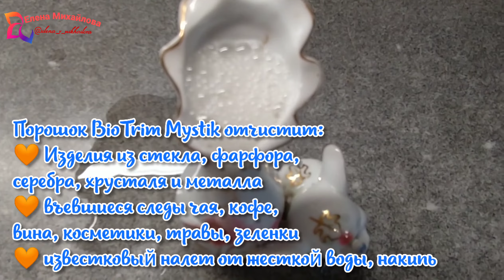💦Почистила золото, серебро, вазочку порошком MYSTIK. И спасла новую футболку от пятен ежевики👍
🌟 Универсальный очищающий порошок MYSTIK 🌟

🍀ДЛЯ ЧЕГО ОН ??? 🍀

Порошок BioTrim Mystik отчистит:
🧡 Изделия из стекла, фарфора, серебра, хрусталя и металла
🧡 въевшиеся следы чая, кофе, вина, косметики, травы, зеленки
🧡 известковый налет от жесткой воды, накипь
🧡 потемнения столового серебра
🧡 желтизну хрусталя
🧡 трудновыводимые запахи
🧡 внутреннее пространство холодильника
🧡 кухонные разделочные доски
🧡 кафель в ванной и на кухне
🧡 плесень с плитки, швов и стен
🧡 ковры и обивку мягкой мебели
🧡 вещи, в том числе детские, от трудных пятен и въевшейся грязи

♻Из чего он?♻
Натуральные, безопасные и максимально эффективные компоненты!

💦Состав:💦

Карбонат натрия пероксигидрат (перкарбонат натрия), карбонат натрия.

⭐Преимущества:⭐

✨Безопасен для окружающей среды, нетоксичен по отношению к животным, растениям и человеку.
✨Лёгок, удобен и многофункционален в использовании
✨ Обеспечивает мягкую и эффективную чистку
✨ Действует как дезинфицирующее средство против бактерий, грибков и вирусов - антибактериальная защита без хлора ♻

Хочешь такой порошок? Пиши в личку или 📲 WhatsApp, Viber 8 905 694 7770